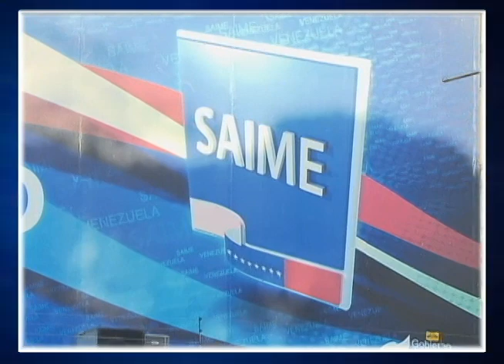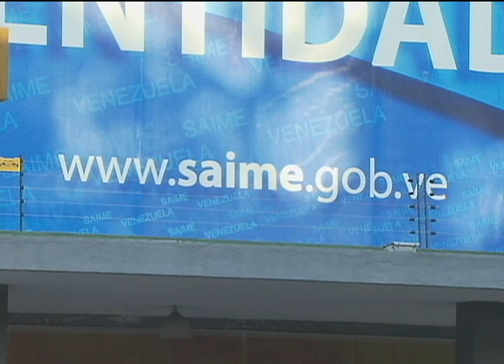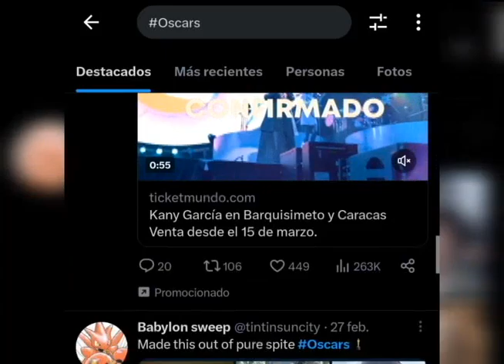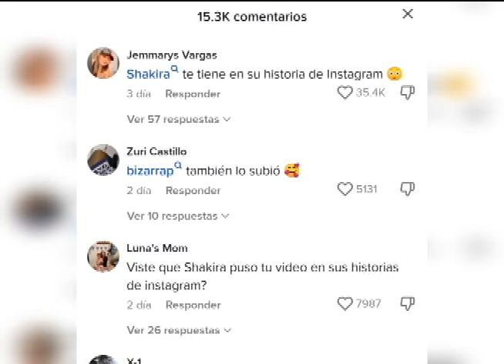Emisión Matutina - 13 de marzo de 2023